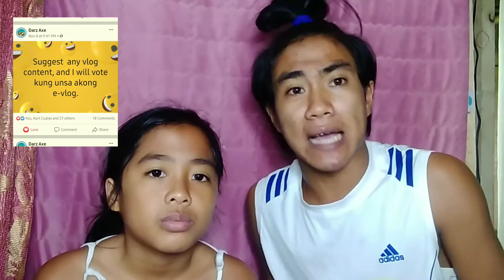Don't Laugh Challenges with my sister | sakit ya ilong ko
don't laugh challenges with my sister